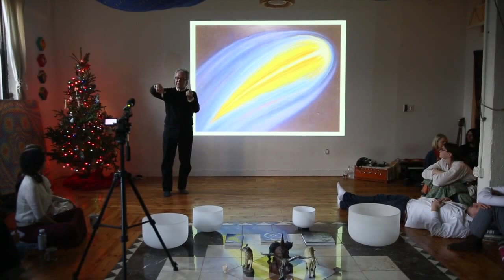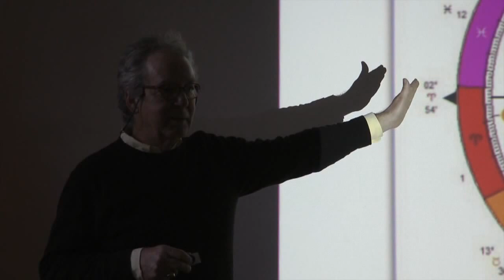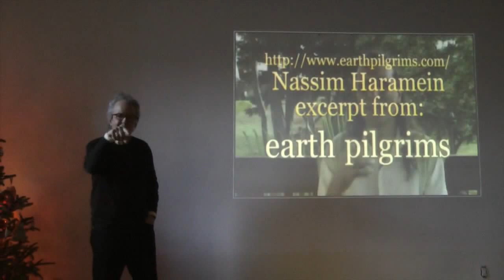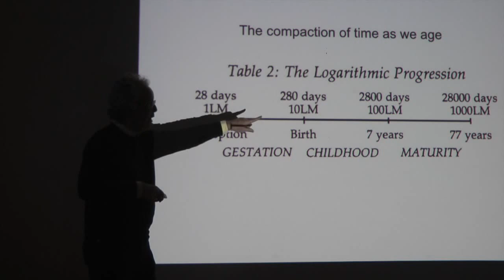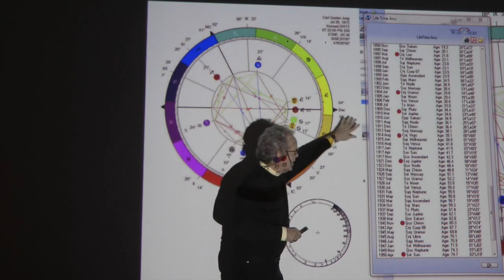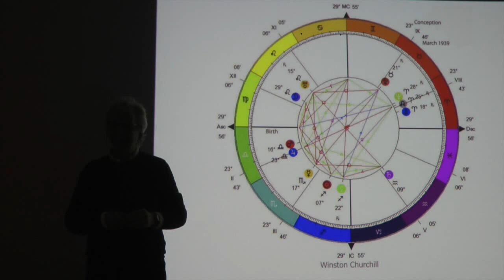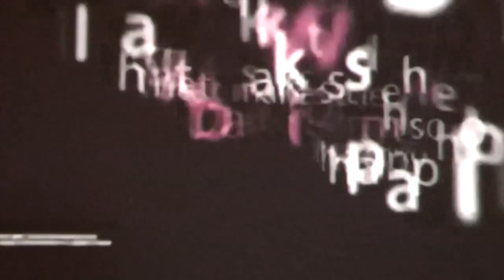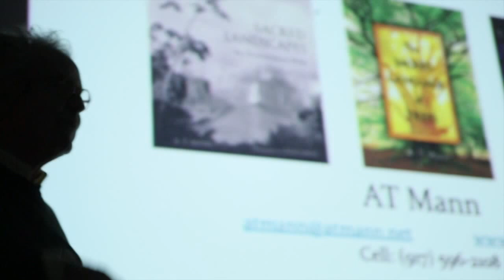A.T. Mann | Life Time Astrology | Winter Solstice in Golden Drum